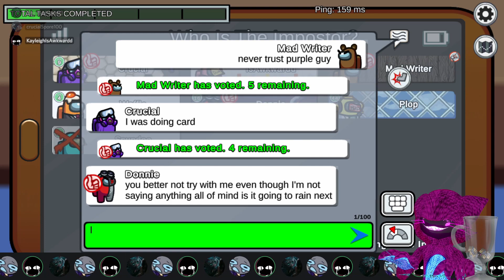April Fools Among Us Special Which Only Gets More Cursed By The Hour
well then clearly the biggest joke here is how long it's taking me to edit videos so i do hope you will enjoy this lil collection of moments from the april first live stream of among us with horses, Kayleigh, crucial and my ever-deteriorating mind editing the stream settings

so what did we learn in today's video? that im white, i don't understand the American phycho and that roleplaying Freddy fazbear works in among us